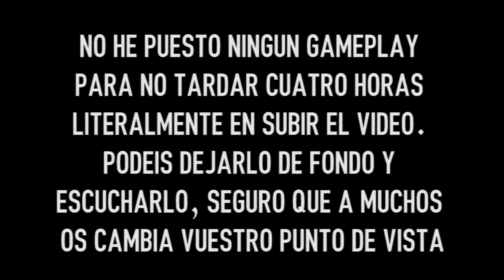GUERRA DE LICENCIAS - PES VS FIFA